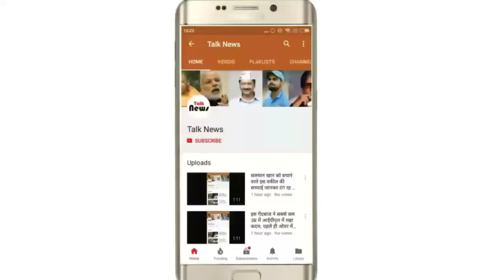अमेरिका की महिला आशा मंडेला के लम्बे बाल को देख आप हो जाएंगे हैरान,देखें तस्वीरें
स्तों स्वागत है आपका,अगर आपने अभी तक फॉलो बटन पर क्लिक नही किये हैं तो जरूर कर लें ताकि आपको रोचक खबरें आपको पढ़ने को मिलती रहे।दोस्तों आज आज मैं एक ऐसी लड़की के बारे में बताने जा रही हूँ जिसके दुनिया के सबसे लंबे बाल है,आइये जानते हैं।

लंबे बाल वाली लड़की नाम आशा मंडेला है जो अमेरिका के फ्लोरिडा शहर में रहती हैं इनके बाल दुनिया के सबसे लंबे बाल है जो लगभग 55 फिट लंबी है और वजन की बात करे तो उस बाल का वजन लगभग 20 किलो के आसपास है,इन्होंने आज तक अपने बालों को कभी नही कटवायी है,बाल अधिक लंबे होने आशा ने अपने बालो पर 25 साल से कंघी नही की है।

आशा मंडेला 55 साल की हो गई है और आशा ने प्यार भी एक हेयरड्रेसर से की जो उनके बालो को सवारने का काम करते हैंआशा को अपने बाल धोने में 4 डिब्बे सेम्पो खत्म हो जाते है,और इनको सूखने में लगभग 2 दिन लग जाते है।आशा अपने बालों से लाखों की कमाई भी कर लेती हालांकि उनके बालो की वजह उनके सर और गर्दन में काफी दर्द रहता है फिर भी वो बाल कटवाने के लिए तैयार नही हैं